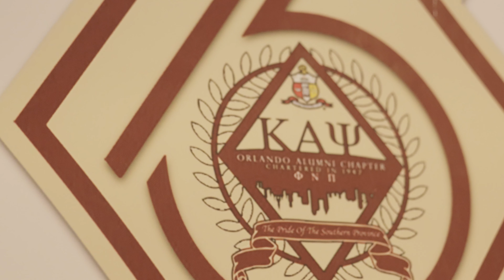Orlando Alumni Chapter | 75th Anniversary Gathering | Kappa Alpha Psi